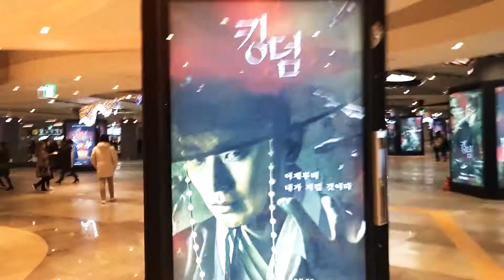넷플릭스 좀비 사극 킹덤의 잠실역 지하의 포스터입니다.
킹덤 월드타워 에서 본 기둥의 포스터입니다.

넷플릭스에서 1월 25일에 공개됩니다.